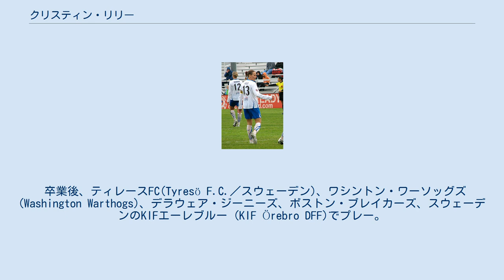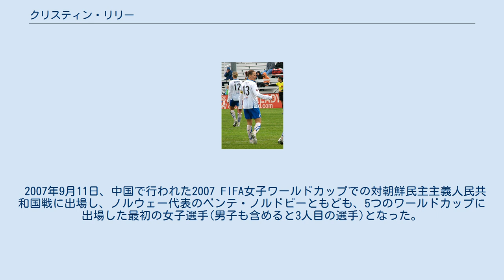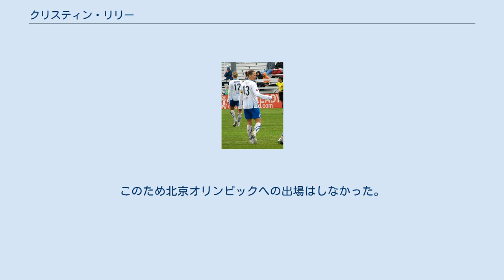クリスティン・リリー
クリスティン・マリー・リリー (Kristine Marie Lilly, 1971年7月22日 - )は、アメリカ合衆国の元女子サッカー選手である。
 コネチカット州ウィルトンで生まれ育ち、ウィルトン高校およびノースカロライナ大学チャペルヒル校を卒業。
在学中の1991年、大学サッカーの年間最優秀選手に贈られるハーマン杯 (Hermann Trophy)を受賞。
 卒業後、ティレースFC(Tyresö F.C.／スウェーデン)、ワシントン・ワーソッグズ (Washington Warthogs)、デラウェア・ジーニーズ、ボストン・ブレイカーズ、スウェーデンのKIFエーレブルー (KIF Örebro DFF)でプレー。
エーレブルー退団後、ボストンへ復帰している。
 リリーを語る際、忘れてはならないのは、長年にわたる代表チームでのキャリアである。
1987年に代表デビューして以来、代表キャップ数を着実に積み重ね、1998年にはノルウェーのヘイディ・ストール (Heidi Støre)の記録を抜いて、女子選手最多代表キャップ数保持者となった。
その後サウジアラビアのモハメド・アル＝デアイエのキャップ数181も抜き去り、男女合わせての最多代表キャップ保持者となった。
2006年1月18日に行われたノルウェーとの国際親善試合は、リリーの代表キャップ数300を記念する試合となったが、彼女はこの試合で、ミシェル・エイカーズの代表通算ゴール記録(105点)に並ぶゴールも決めている。
 2007年9月11日、中国で行われた2007 FIFA女子ワールドカップでの対朝鮮民主主義人民共和国戦に出場し、ノルウェー代表のベンテ・ノルドビーともども、5つのワールドカップに出場した最初の女子選手(男子も含めると3人目の選手)となった。
9月22日の対イングランド戦では、女子ワールドカップにおける最年長ゴール記録も打ち立てた。
 大学時代にホッケーやゴルフの選手として知られた消防士の男性と結婚後、2008年に長女を出産した。
このため北京オリンピックへの出場はしなかった。
2011年、現役引退を表明。